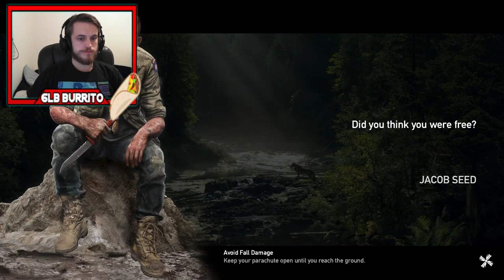Late Night Far Cry 5 - Far Cry 5 co-op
It's a late stream because I got home from work late, but I'm going to play some Far Cry 5 with my friend Jesus.